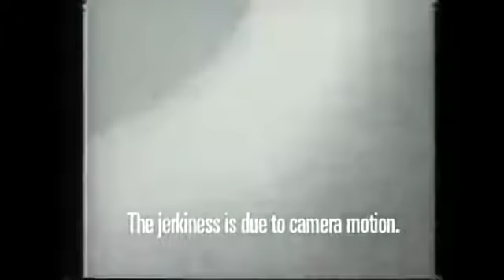5 yooepho tep par pakade gae naasa hamen kuchh nahin bata rahe hain???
,STRANGE SKY 2015: Mysterious Dancing Light & Clouds, Altered Atmosphere & Orbs,Strange Sounds in the Sky HAPPENING WORLDWIDE 2016... (Real Footage!),WEIRD CLOUD FELL FROM THE SKY!,Believe it or not - Strange Thing on the Sky 👽 UFO,mysterious videos,sxmscelik,mysterious events caught on tape,mysterious events 2015,most mysterious people,mysterious people,top 10 mysterious people,top 10,unsolved mysteries,most mysterious,satoshi nakamoto,poe toaster,umbrella man,dan cooper,man in the iron mask,tank man,gil perez,babushka lady,zodiac killer,most mysterious pictures ever taken,mysterious pictures,world's most mysterious,10 mysterious photos that cannot be explained,seine woman,Mantis et,inter-dimensional being,Randy Clark,goforitrandy,spirits,portal,light beings,unexplained,mysterious,caught on tape,russian girl levitating,Tape,creepy,top5,top10,mysterious videos,unexplained videos,teleporation,Unexplained Sightings Caught On Tape,headroom signal hijacking,videos that cant be explained,unexplained and mysterious videos,creepy videos,strange,paranormal,haarp,haarp,clouds,face,ring,elenin,poleshift,manipulation,sky,crazy,orb,september,god,particle,phenomena,lights,amazing,ron paul,dutchsinse,9-25-11,9-26-11,illuminati,skies,cloud,formation,rainbow,poleshift,,chembow,chemtrail,news,storm,weather,crop circles,alex jones,ufo,alien,nibiru,aliens,forecast,project,blue,beam,kittens,puppies,cnn,two suns,sunset,trippy,cute,moon,above,2011,funny,proof,meteor,relax,sunrise,scary,spooky,scared,beyond,a strange
2012 strange sounds
3 lights in the sky
3 red lights in the sky
3 red lights in the sky last night
4 lights in the sky
5 mysterious sounds
7 trumpets heard around the world
a bright light in the sky
a light in the sky
a strange
a strange brew
alien lights in the sky
alien noises heard around the world
another name for strange
another word for strangely
antonyms for strange
anything in the sky tonight
apocalyptic sound
apocalyptic sounds
apocalyptic sounds around the world
apocalyptic sounds heard around the world
apocalyptic trumpet
apocalyptic trumpet sounds
apocalyptic trumpets
are there any planets visible tonight
atmospheric noises
ball of light in sky
ball of light in the sky
be strange
big light in the sky
big light in the sky tonight
bizarre sounds
bright light in sky tonight moving fast
bright light in southern sky
bright light in the night sky